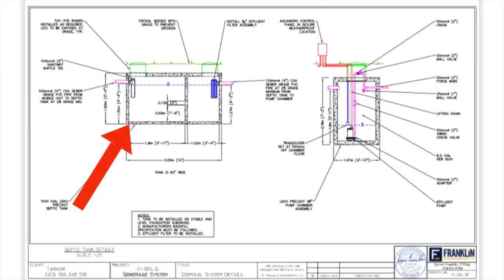Everything you NEED to know about Buying Land for a Manufactured (mobile) Home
Buying raw land for a manufactured, modular or mobile home can be a great option to get the home of your dreams but there is a lot to think about. Before you purchase raw land it's important to know all the steps required to get the land to the point it's ready for your new home so you don't blow up your budget. In this video I go through everything we did after the purchase to now to get us ready for the new manufactured home. Follow along and see everything involved in prepping raw land for a new home.